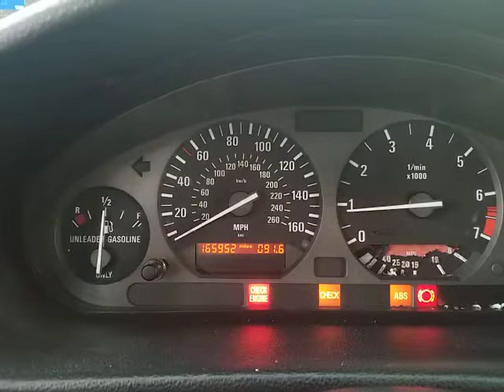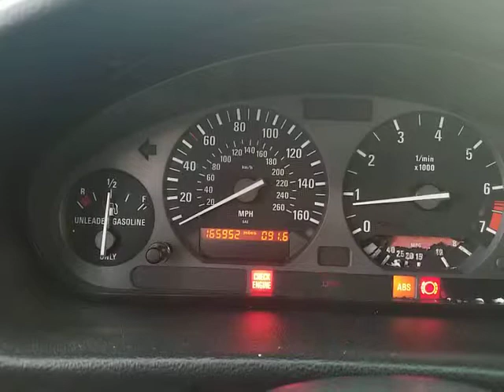Idle control valve error (its new)